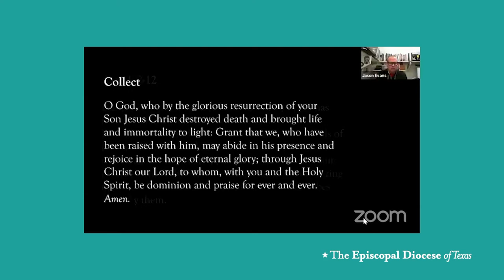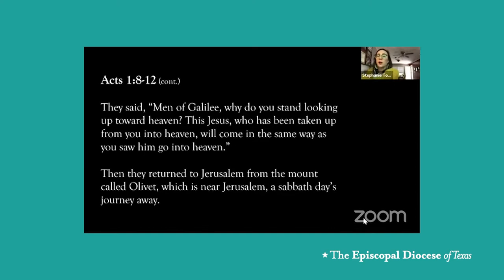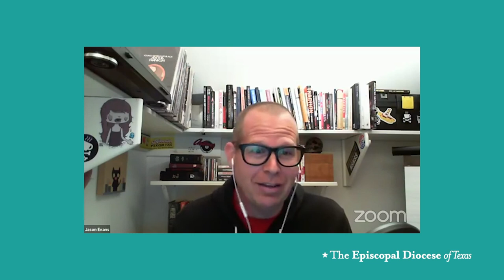Virtual Church Reflection: Lunch & Learn Livestream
Worshipping online, metrics, finding sabbath... it's a lot to unpack.

Join Missioners Jason Evans and Stephanie Townes, with Social Media Specialist Ellie Singer as they discuss what we've learned so far in this first in our Eastertide series of Lunch and Learns.

Tune in live via Facebook every Tuesday at 12:00pm and ask your questions in the comments!

Upcoming topics include:

4/21: Virtual Evangelism & Hospitality
4/28: Building Online Community
5/5: Stewardship Online
5/12: Improvise. Adapt. Overcome.
5/19: Pandemic Partnerships - POW!
5/26: Equipping Members & Connecting With Neighbors